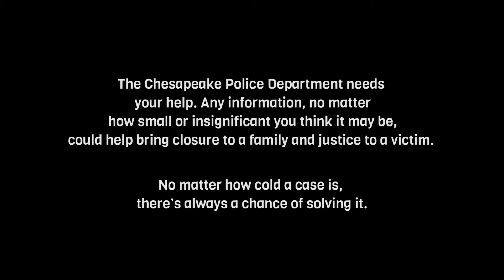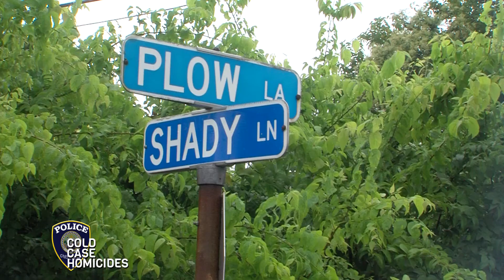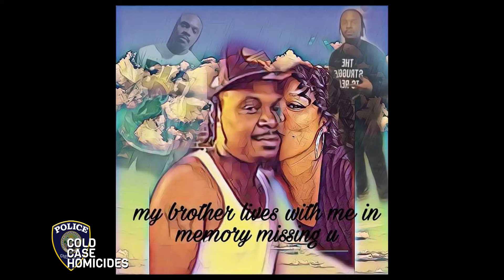Cold Case Homicide - Ep. #14 -Jarmel Perkins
On May 11, 2019, 34 year old Jarmel Perkins was shot and killed in the 2000 block of Plow Lane in Chesapeake. This is his story.